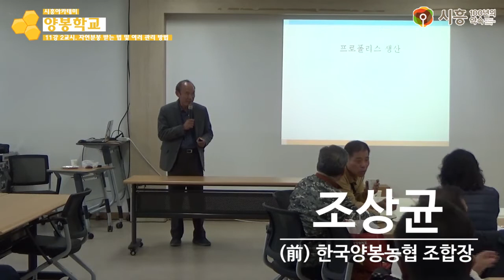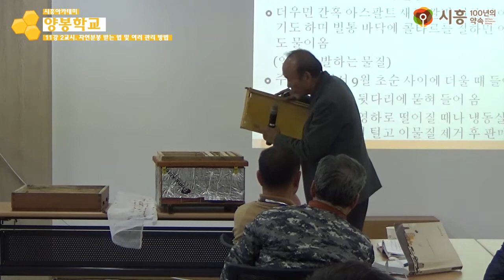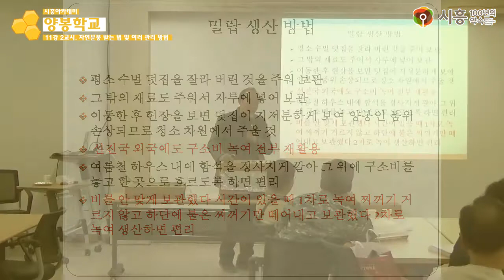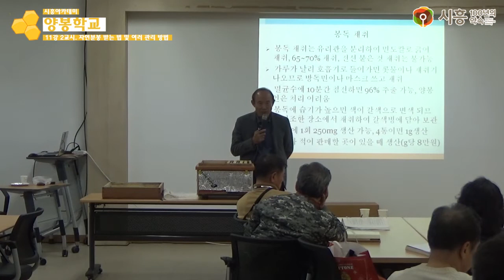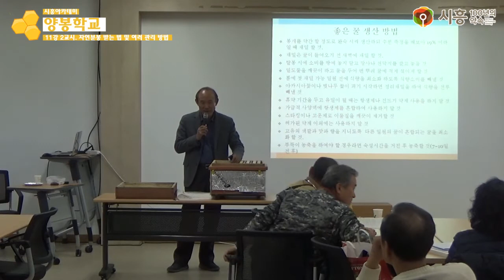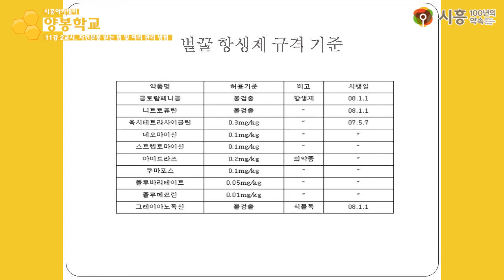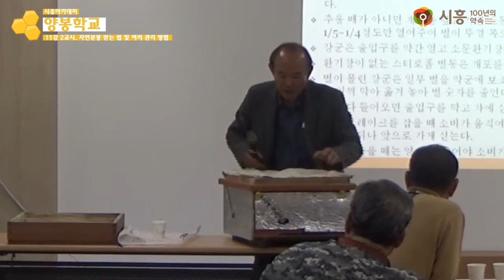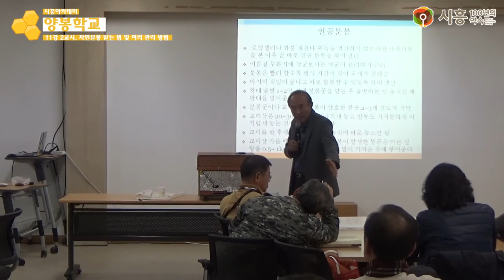[시흥아카데미] 양봉학교2기 11강2교시 「자연분봉 받는 법 및 여러 관리 방법」 - 조상균((前) 한국양봉농협 조합장)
[시흥아카데미] 양봉학교 2기 11강 2교시 「자연분봉 받는 법 및 여러 관리 방법」 - 조상균((前) 한국양봉농협 조합장)

내 용 : 자연분봉 받는 법 및 여러 관리 방법

강 사 : 조상균 / (前) 한국양봉농협 조합장

촬영일시 : 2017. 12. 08 (금)

■ 학교장 : 조상균 / (前) 한국양봉농협 조합장

■ 촬영 : 권유주

■ 편집 : 권유주

■ 제작 : 시흥시